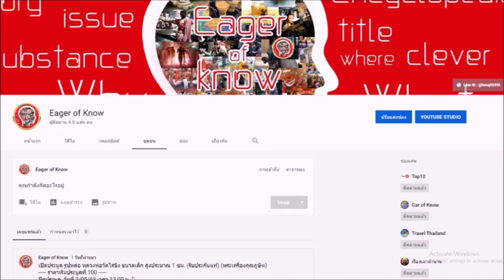เหรียญหล่อประภามณฑล หลวงปู่ศุข วัดปากคลองมะขามเฒ่า